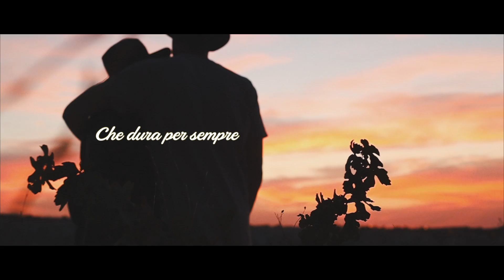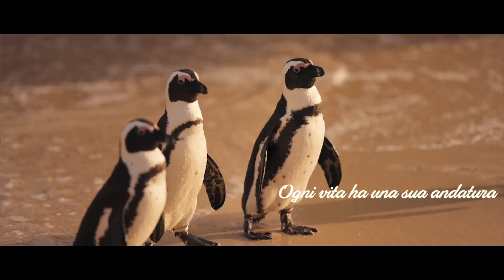Dante e Beatrice | Lorenzo Fiorentino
Un ringraziamento particolare a Francesco "Mister" Foti per il prezioso contributo al basso elettrico ed alle chitarre.